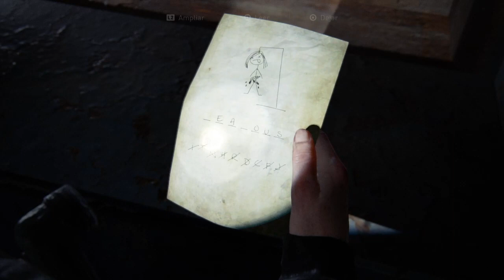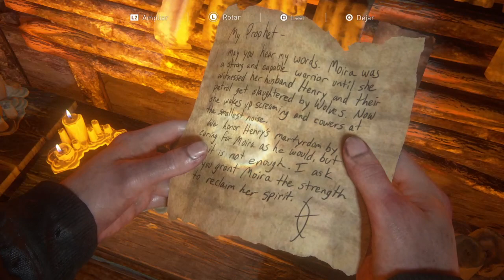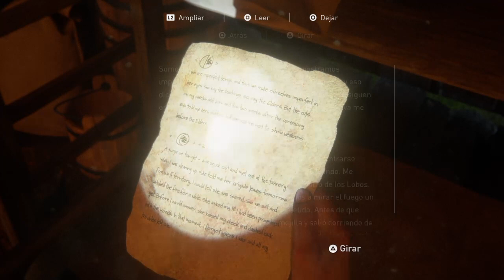DIRECTO !!!!! THE LAST OF US PARTE II JUEGO DEL AÑO 2020